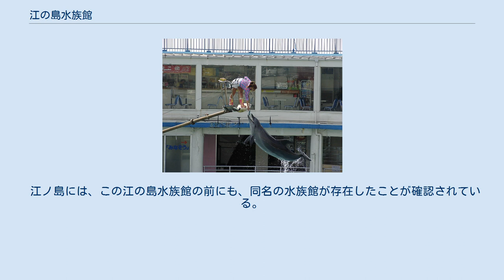江の島水族館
日本の水族館_(廃止)
江の島水族館（えのしますいぞくかん）は、2003年12月まで神奈川県藤沢市片瀬海岸で開業していた水族館である。
新江ノ島水族館の実質上の前身。
 1951年頃、6大映画会社の1つであった日活社長の堀久作が、湘南海岸沿いをドライブし『この地に水族館があれば』と言うアイディアを実現させたものである。
事業会社として株式会社江ノ島水族館を1952年7月19日に設立し、1954年7月1日に「水族館（1号館）」が国道134号沿いの片瀬江ノ島駅寄りの内陸側に開業した。
1960年代に国道を隔てた海岸側の湘南海岸公園の敷地内に「マリンランド（2号館）」と「海の動物園」が増築され、3館で構成された。
 1974年に堀久作が死去すると実子の堀雅彦が経営権を承継。
堀雅彦の夫人で藤井丙午の実娘である堀由紀子が、当時20歳代で江の島水族館の社長・館長に就任した（2010年現在も新江ノ島水族館およびアクア・トトぎふの館長に就任）。
一方、1975年に日活の労働争議により堀雅彦が社長を解任され、日活は堀家の手から離された。
 2001年に施設老朽化のため、海側の敷地（神奈川県有地）を拡張のうえ施設の建て替えを行い、新江ノ島水族館として再出発を図る事を決断。
2002年9月16日に『マリンランド』と『海の動物園』が閉館したが、建築工事に支障が無かった内陸側の『水族館』は引き続き2003年12月31日まで営業した。
 1954年7月1日に日本初の近代的な水族館としてオープン。
 建物は魚類を飼育する1F部分と、標本やクラゲの飼育、エドワード・S・モースの江ノ島臨海実験所 に於ける功績を称える展示があった。
 1955年12月28日に、「江ノ島水族館」として、博物館相当施設に指定される。
 吹き抜け部分では魚のショーもやっていたが、1990年に「木陰のマンボウ広場」をオープンした。
 なお、一部に「江の島水族館マリンランド」を別施設扱いする見解もあるが、入場チケットも三枚つづりのもので離れた三館にそれぞれ入場するようになっている。
なお、館の表記や、後継施設である新江ノ島水族館のサイトのえのすいの歴史では江の島水族館であるが、書籍などでは江ノ島水族館となっており表記は混在している。
 水族館前から道を挟んで所在するマリンランドへ直通になっている地下道。
元々は実物大のコイワシクジラの絵など海洋生物の知識などが描かれていた。
 1993年にアートトンネル『アクアパラダイス』へリニューアルされた。
旧水族館時代のものは、これのみが現存する。
しかし旧水族館の建物の解体に伴い、現在閉鎖されている。
 江の島水族館に続いて、1957年5月3日にオープンした二番館であり、日本で初めて、イルカを飼育する為に建造された水族館であるとされている。
 1967年4月1日に、「江ノ島マリンランド（第二水族館）」として博物館相当施設に指定された。
 表面積1000平方メートル、水量5,000t、水深6mの当時東洋一の大プールを有していた。
元々はミンククジラを飼育する為に建造し、建造中の仮称は「鯨大放養池」とされていたが、当時オープンまでにミンククジラ（小さいイワシクジラという案もあった）を確保できずに、代わりにイルカやゴンドウクジラを飼育する事になった経緯がある。
 オープン時にはマスコミに対してミンククジラ飼育を宣伝していたのに対して、確保できたカマイルカ3頭が飼育され、翌月にようやくハナゴンドウを搬入できた。
 1980年代初頭まで、プール周辺の通路に鯨の仲間のイラストが描かれ、飼育した事がある種類に印がついていた、短期間と思われるがかなりの種類を飼育したようである。
旧江の島水族館に展示されていた剥製のオサガメもこのプールで飼育された個体である（80年前後まで剥製もマリンランド階段出口付近に展示されていた）。
 ハナゴンドウの火の輪くぐりと犬を乗せたビニールボートを押すショーも行われていたが、1980年代後半には行われなくなった。
 1957年8月27日に公開された日活映画。
上映時間29分、江の島水族館マリンランド開園時の様子の記録映画。
ハナゴンドウが静岡県の伊豆・安良港から、箱根を越えて輸送される様子が描かれている。
また当時の水族館の様子も貴重なカラー映像で記録されている。
 事業主体であった株式会社江ノ島水族館は、...